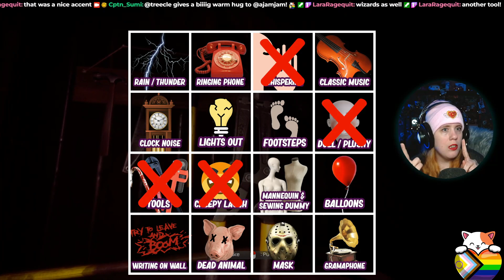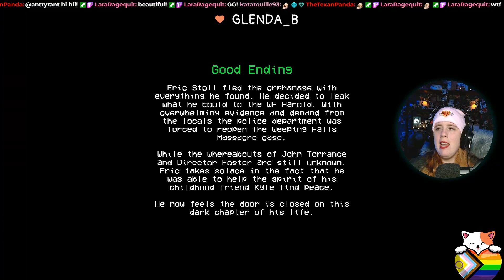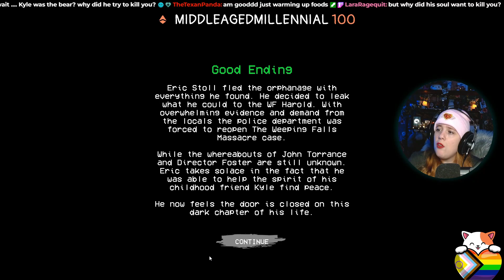Let's visit a HAUNTED orphanage! | Weeping Falls Massacre | Indie Horror Game | Full Playthrough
This was such a fun little experience! Weeping Falls Massacre is a very well made indie horror game by Tainted Pact. This game is free on Stream and it honestly should not be because it is too good!

▶️ Content:
Eric Stoll awakens from another nightmare about his past. Over a decade has passed and he's still haunted by it.  His mind is made up, he must return to Weeping Falls Orphanage the site of a gruesome massacre.

If you want a live playthrough of indie games like Weeping Falls Massacre with lots of jump scares and screams make sure to follow my Twitch where we do gameplay of horror games three times a week.

If you like content of Markiplier or GabSmolders you will enjoy cptn_sumi's content too!